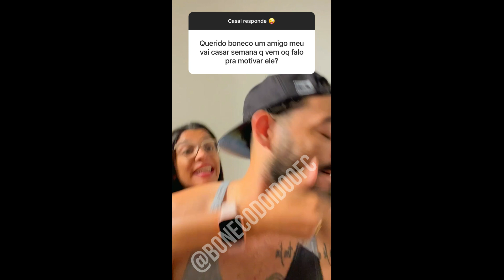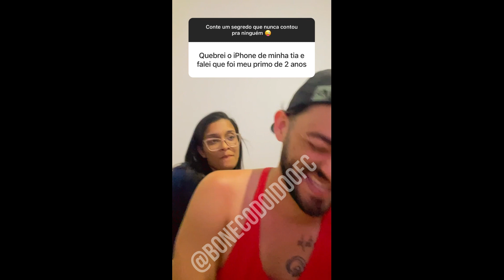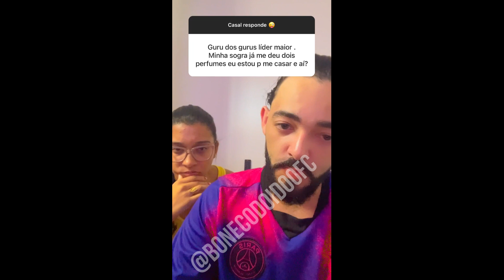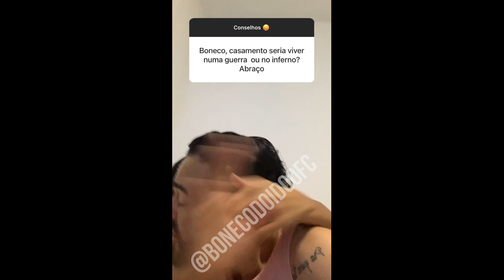CASAL RESPONDE - BONECO E CARLA VÁRIOS VIDEOS